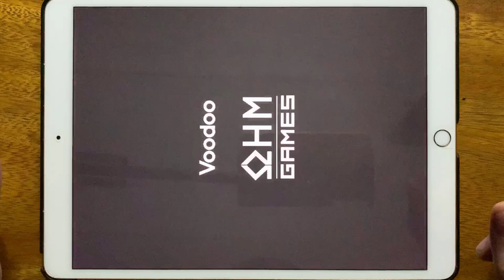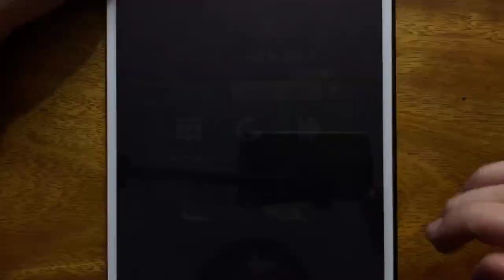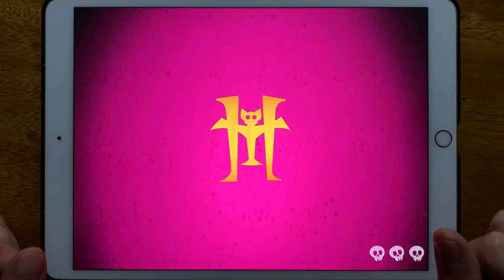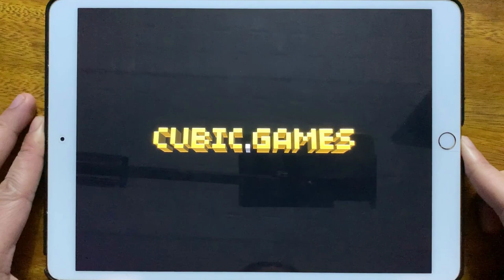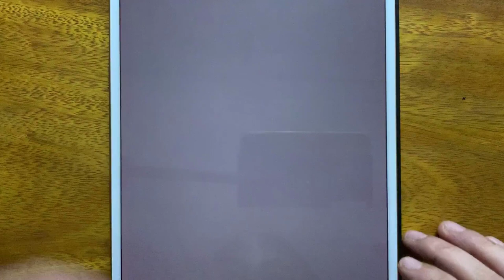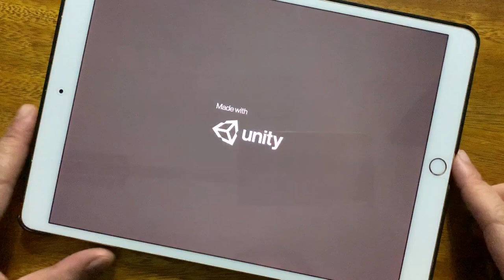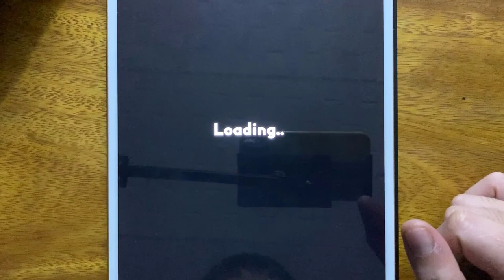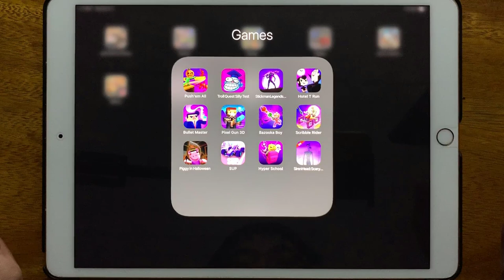Push'em All, Troll Quest Silly Test, Stickman Legends Shadow War, Hotel Transylvania Adventures...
Push'em All, Troll Quest Silly Test, Stickman Legends Shadow War, Hotel Transylvania Adventures, Bullet Master, Pixel Gun 3D, Bazooka Boy, Scribble Rider, Piggy In Halloween, SUP Racing, Hyper School, Siren Head Scary Horror Game